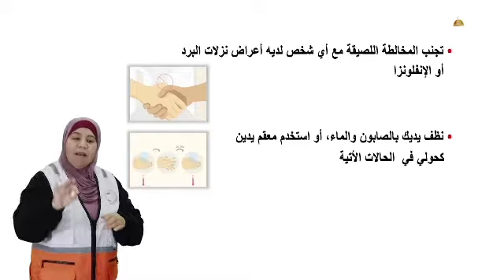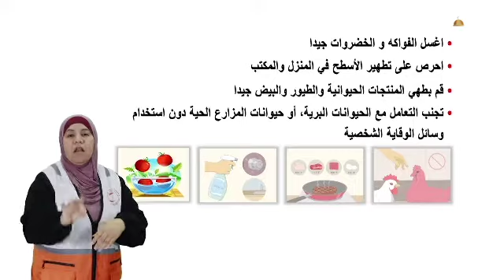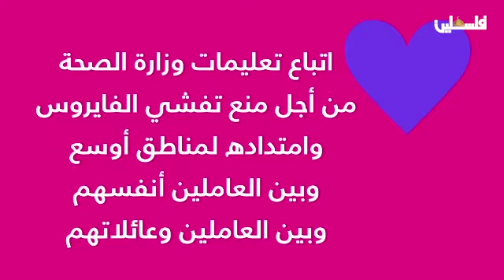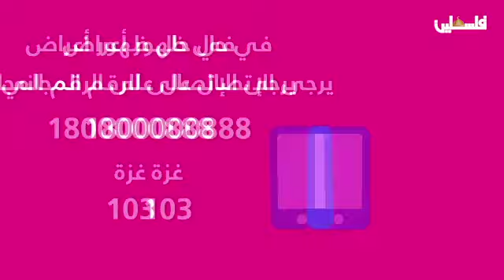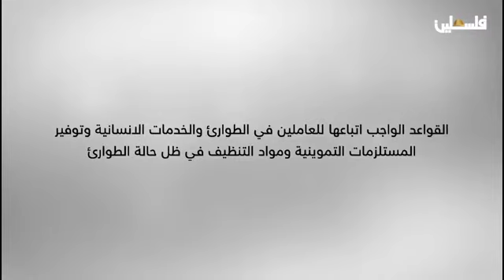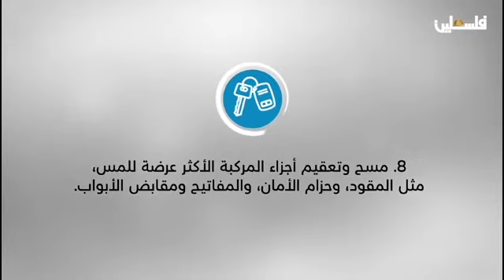برنامج كورونا.. وقاية واجراءات 4-8-2021